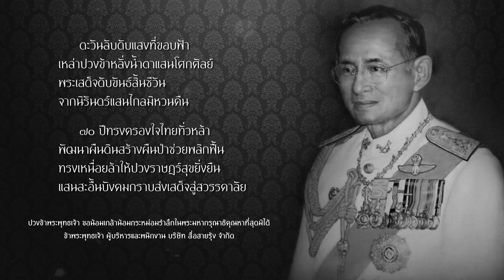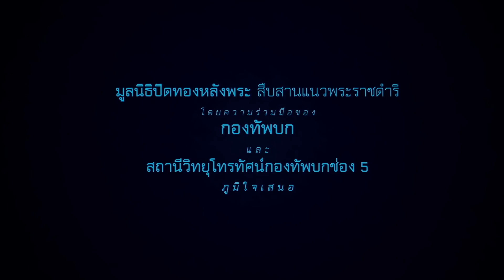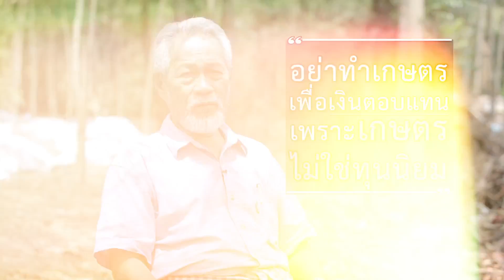คนเปลี่ยนโลก TAPE 47 : พ่อผู้เป็นต้นแบบเปลี่ยนโลก (19 ธ.ค. 59) 1/3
รายการคนเปลี่ยนโลก ออกอากาศทุกวันจันทร์
เวลา 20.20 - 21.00 น. ทางสถานีวิทยุโทรทัศน์กองทัพบก (ช่อง5)
มูลนิธิปิดทองหลังพระ สืบสานพระราชดำริ โทรศัพท์ 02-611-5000